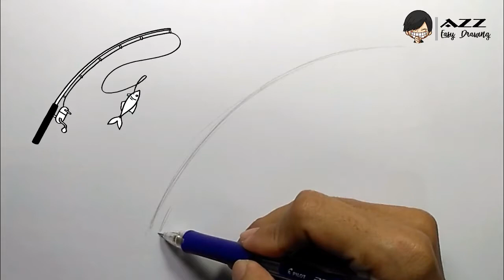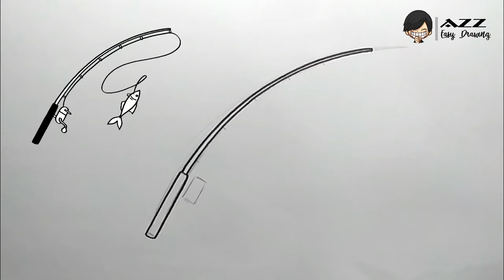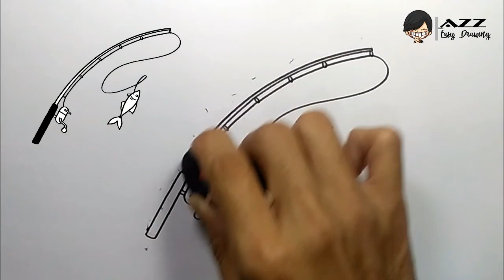How to draw Fishing Rod step by step